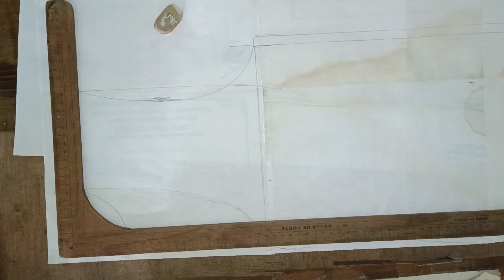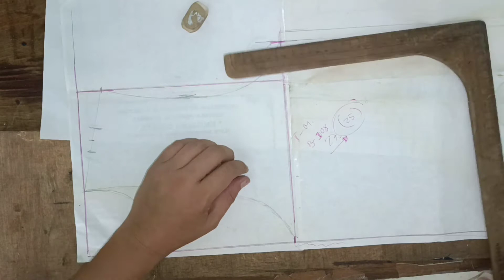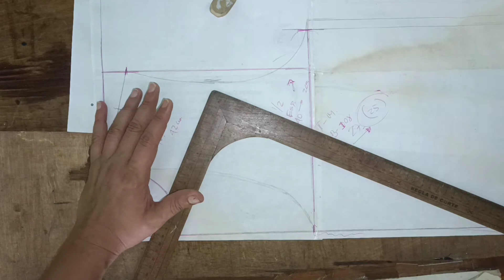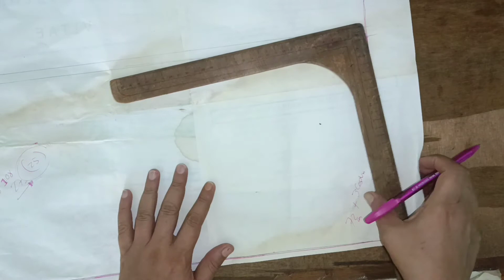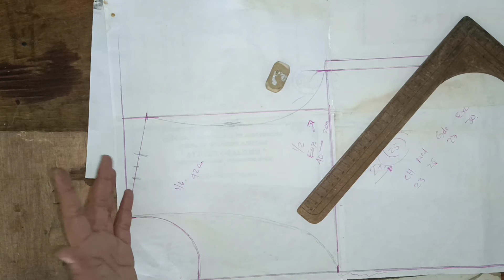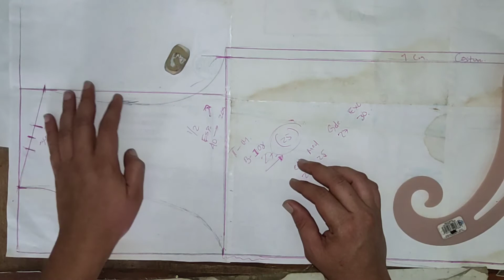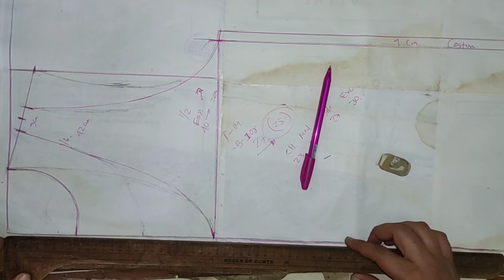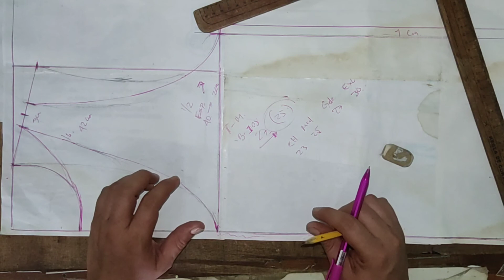como hacer una playera SPORT para caballero, how to make a t-shirt for men 👕